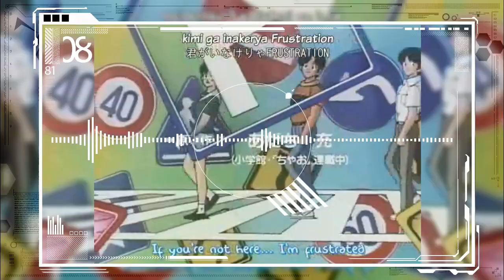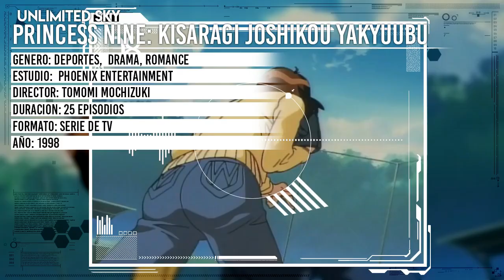5 Animes Deportivos Recomendados // Unlimited Sky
Recomendado algunos animes deportivos que lograron llamar mi atención en su momento
➤ LINKS PERSONALES
00:00 Introducción
01:17 Ginga e Kick Off!!
04:27 Cross Game
08:06 Princess Nine
10:57 Future GPX Cyber Formula
14:09 Battle Athletess Victory